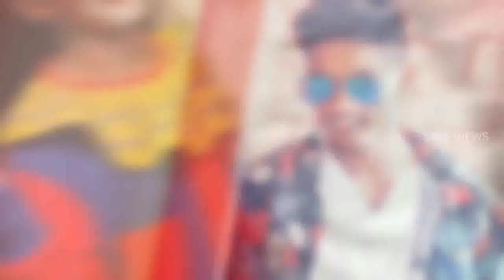King is Coming - Raju Grand Welcome to All | Abhi Master - Prasad - Raju Same Situation | Dhee 13